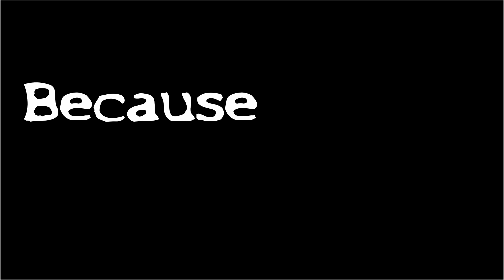Do we not bleed? ...er, leak? [League of Legends - Animation]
Every time I see a CAPTCHA, I vomit. Oh Riot, I thought League of Legends was a community comprised of warm and welcoming individuals. Sorry, I couldn't keep a straight face.

Animation - Daniel
Writer, Voice - Aaron